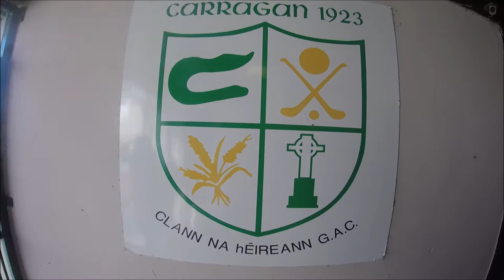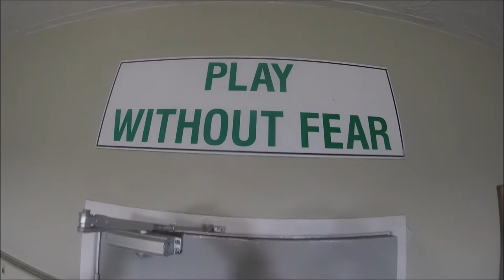Laverty Images: Cargin GAA Club Promo Video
A short video promo for Cargin GAA Club

All rights to this video are owned and copyrighted to Laverty Images